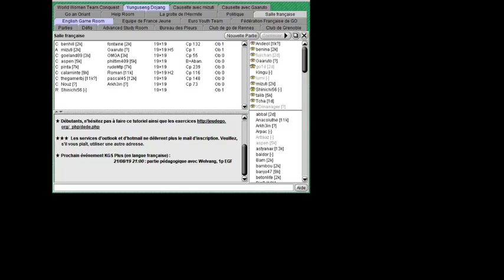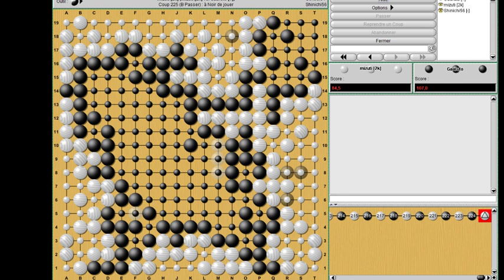Duel de la Rentrée | Jeu de Go